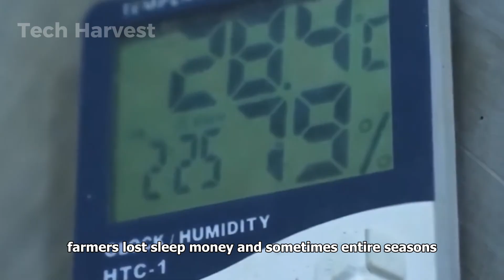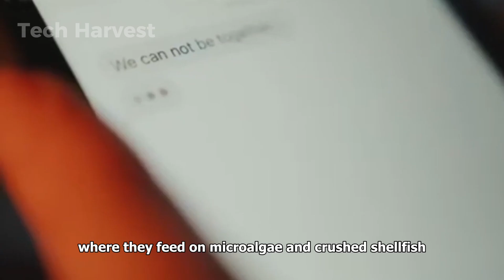How Millions of Mud Crabs Are Raised in Boxes for Food – Inside Asia’s Mudcrab Farm Technology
Across Asia, the mudcrab farming industry has transformed modern aquaculture through innovative soft-shell crab production. Farmers now raise millions of mud crabs in carefully designed individual boxes — preventing fights and ensuring uniform growth. Each farm operates under strict environmental control, adjusting water temperature, salinity, and feeding cycles to recreate the perfect mangrove conditions.

When the crabs begin to molt, skilled workers swiftly collect them for processing into premium soft-shell delicacies. Inside state-of-the-art factories, the crabs are cleaned, graded, and flash-frozen before being exported to high-end restaurants worldwide.

This farming model not only achieves remarkable productivity but also protects wild crab populations from overharvesting. Through sustainable methods—like seawater recycling and eco-friendly feed—mudcrab farms have become a model of responsible aquaculture.

As global demand continues to grow, the mudcrab industry stands at the frontier of progress, combining coastal tradition with advanced technology to shape the future of sustainable seafood.

00:00 Intro
00:54 The Revolution – From Chaos to Control
02:10 The Crab’s Journey – From Egg to Export
03:47 The Hidden Engine – Mastering Water
05:00 From Farm to Feast – The Global Journey
06:24 The Price of Progress – And the Promise Ahead
07:17 The Human Tide – Where Innovation Meets Heart